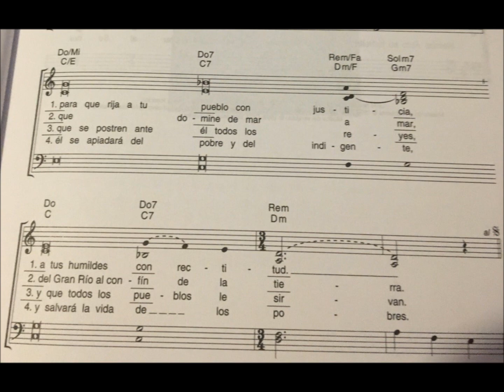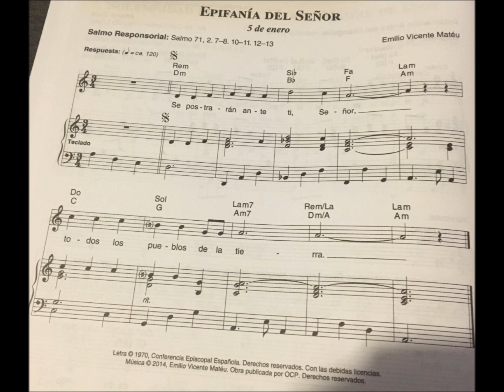Salmo 71 Epifanía del Señor Emilio Vicente Matéu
Emilio Vicente Matéu
Año ABC